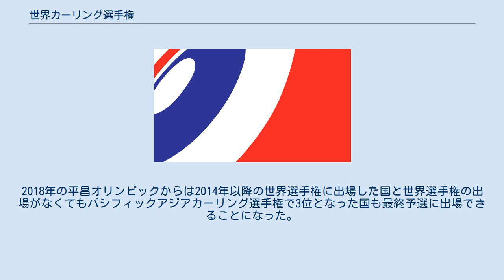世界カーリング選手権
世界カーリング選手権（せかいカーリングせんしゅけん、World Curling Championships）は世界カーリング連盟（WCF）が主催するカーリングの世界選手権大会である。
男子は1959年から、女子は1979年から毎年3月下旬に行われている。
 当初男女同会場で行われていたが、2004-05シーズンからは商業化の狙いから男女別会場で行われている。
同時に参加資格の得られる国は10から12になった。
2017-18シーズンからは13に増えている。
 最多優勝国は男女ともカナダで、男子が36回・女子が17回の優勝を誇る。
 出場国の基本枠は地域により定められ、2018年はパシフィックアジアの出場枠が1つ増え、パシフィックアジア：3 アメリカ：2 ヨーロッパ：8である。
2019年からは、13カ国の出場は変わらないが、パシフィックアジアの出場枠が2に戻り、新たに世界最終予選の出場枠が2枠設けられる一方、前回大会で最下位となった国の属する地域の出場枠が1つ減らされる。
なお、開催国は自動的に出場権を得られるが、開催国枠は地域の基本枠の中に含まれているため、その分開催国の属する地域の出場枠が1つ減ることになる。
 パシフィックアジア枠はパシフィックアジアカーリング選手権上位の成績をおさめた国が出場できる。
ヨーロッパ枠はヨーロッパカーリング選手権により決定する。
アメリカ地域は開催国または前年の世界選手権で最上位になった国が自動的に出場権が得られ、残りの1か国の出場権をかけた試合を行い決定し、複数の国が名乗りをあげない場合は自動的にその国に出場権が渡ることになっているが、ほとんどアメリカとカナダが出場している。
 なお、イギリスとアイルランドについては、イングランド、スコットランド、ウェールズ、アイルランドカーリング協会（アイルランド・北アイルランド）と地域別に分かれて代表を送っている。
 地域については世界カーリング連盟の項目を参照。
 試合形式は男女共通。
 予選1-2位（または1位タイチーム）同士（仮にAとする）と予選3-4位（または3位タイチーム）同士（仮にBとする）のプレーオフ。
 (A)の敗者 と (B)の勝者 による準決勝。
勝者は決勝戦進出、敗者は3位決定戦進出。
 準決勝の敗者 と (B)の敗者 による3位決定戦。
3位と4位が決定。
 (A)の勝者 と 準決勝勝者 による決勝。
1位と2位が決定。
 なお、2007年までは3位決定戦は行われず、(B)の敗者が4位、準決勝の敗者が3位となっていた。
 世界選手権は冬季オリンピックの国別出場枠を決定する大会でもある。
 バンクーバー五輪までは開催年の翌年から1年前までの3大会において、順位に応じ各国にポイント（1位: 14、2位: 12、3位以下は順に10,9,…,2,1、同順位の場合はポイントの総和を等分する）が与えられ、開催国と開催国を除く上位9か国が五輪の出場権を獲得していた。
 スコットランド、イングランド、ウェールズについては3地域で別々に集計して最も高いポイントを得、かつ上位9か国に入った地域がイギリス代表として出場していたが、ソチ五輪以降はスコットランド代表のみの五輪ポイントによってイギリス代表としての五輪ポイントとすることになっている。
 2014年のソチオリンピックからレギュレーションが変更となり直近2年（2012年、2013年）の開催国を含む世界選手権の上位8か国と直近3年の世界選手権の出場国で権利を得ていない国で最終予選を行い上位2か国が出場できることになっている。
2018年の平昌オリンピックからは2014年以降の世界選手権に出場した国と世界選手権の出場がなくてもパシフィックアジアカーリング選手権で3位となった国も最終予選に出場できることになった。
 平昌五輪の五輪ポイント ソチ五輪の五輪ポイント バンクーバー五輪の五輪ポイント 歴代出場国成績 歴代出場国成績 2021年大会終了時点における各国のメダル獲得数。